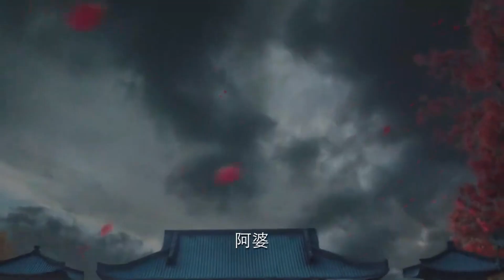《長相思》番外——夭柳向，第六章 兩情相悅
《長相思》番外——夭柳向，番外劇情跌宕起伏，情意綿綿，不容錯過#楊紫#張晚意#鄧為#檀健次#代露娃#杨紫#张晚意#邓为#檀健次#代露娃#長相思第二季#长相思第番外